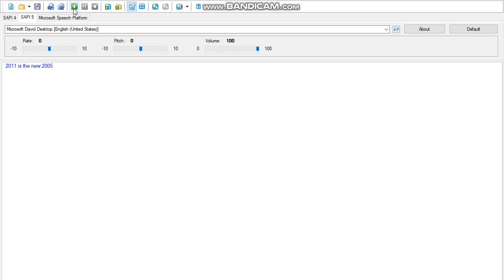2011 was actually the new version of 2005!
2011 was a garbage year like 2005 because of terrible issues including NewBob6!!!